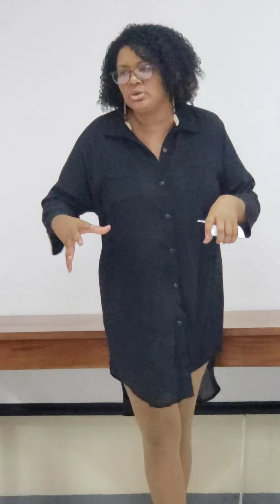Kama Sutra 2.0 - Secy Summer Sessions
Here is a clip of some of the topics we discussed in our Kama Sutra 2.0 Sexy Summer Session. This session was aimed towards teaching about the history of Kama Sutra and how much sex has changed over time. We also demonstrated how to take some of the basic sex positions that we do everyday and how simply shifting the body can make a position feel deeper as well as integrating sex toys into pleasure.